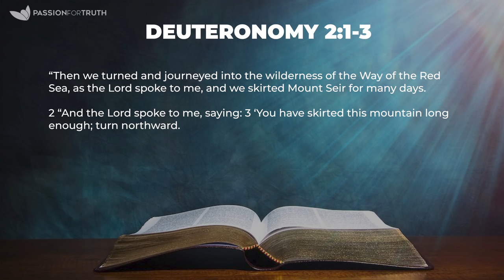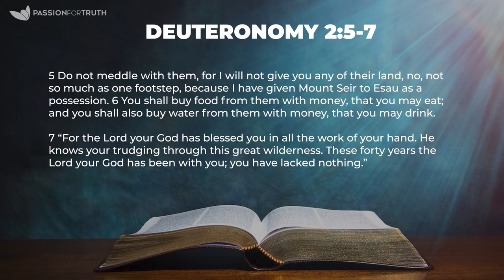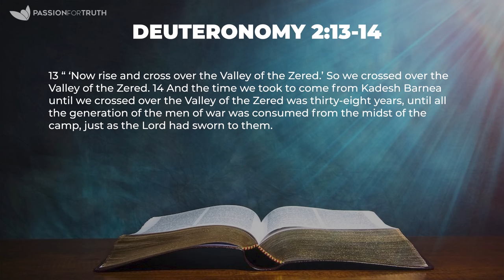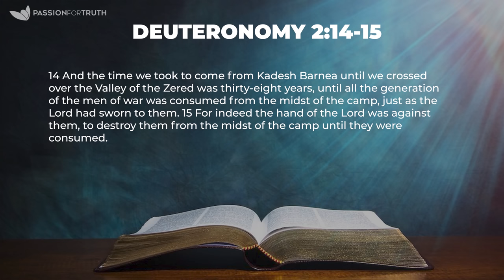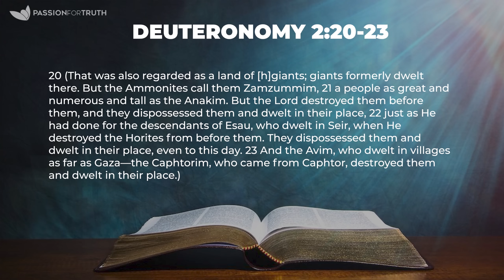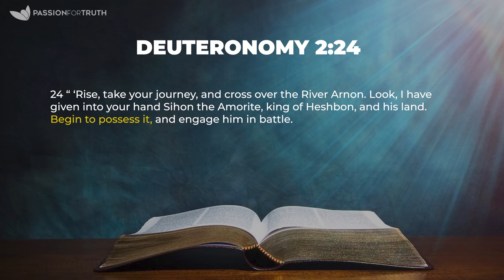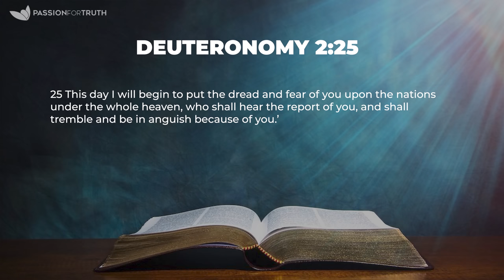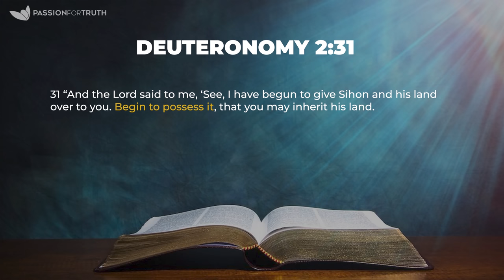Begin to Possess Your Land! - Torah Portion #44 - Devarim - Jim Staley 2023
Do you ever feel like your heart is filled with holes from all the things that have happened to you over the years? Do you sometimes feel like people continue to bore holes into you like a drill into a piece of wood? Then this message by Jim Staley is for you! Jim dives into the first few chapters of Deuteronomy and reveals the connection between the Israelites and us today. He shows how the Hebrew word for “begin” is connected to the idea of boring a hole in a piece of wood to make a flute. The holes might be the weakest place but they are the very place that the breath and wind of God come out of the most! So don’t despise your weakness as He is simply building a new sound of freedom in your life!

In this video, Jim Staley invites believers to step into their God-given inheritance and face life’s challenges with faith and courage. He highlights that trials can be wonderful opportunities for growth and discovering divine strength.

Key points include:

An encouragement to actively claim your blessings and deepen your relationship with God through both challenges and triumphs.
The Torah is presented as a guide to nurturing a loving connection with God, reminding us that those who can impact the Kingdom may face opposition.
Staley emphasizes the importance of focusing on your own journey rather than judging others, as it’s a personal relationship with Yeshua that truly transforms hearts.
He encourages viewers to let go of negativity, concentrate on their walk with God, and rise above difficulties with a positive mindset.
Embracing God’s transformative power can help shape us into beautiful vessels of purpose.
Weaknesses are framed as opportunities for God’s strength to shine through, reminding us that our challenges can lead to growth.
Staley uses the analogy of grilling a steak to illustrate how challenges can enhance our character, ultimately leading us to overcome obstacles and achieve our goals.
Overall, it’s a heartfelt message of encouragement and empowerment!

Please consider partnering with us and paying it forward to others by donating by texting PayitForward to 801801

"Set them apart in Your truth – Your Word is truth" ─ John 17:17